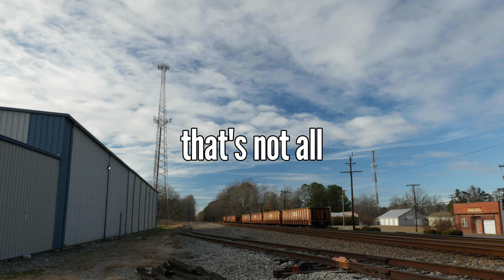Foreign Power, "Foreign" Power, Train Race and More - 12/30/2022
Welcome to the first AtlanticRail video of 2023! Well, it was recorded before that, but shhhh.

0:00 - CSX in Stony Creek
2:43 - The Silver Star Races Through Town
3:35 - Long Line of Grain
5:29 - Palmetto Coming to a Stop
6:37 - Passing the Palmetto
7:08 - Penn Bound
7:59 - The 273 Screams Through Wakefield
9:45 - One Locomotive for Egypt
10:19 - UP Makes a Visit
13:45 - Amtrak Uses the Left Lane

Stony Creek, VA:
The small town situated between Emporia and Petersburg gets another visit. This time around, I took a bit more of a focus on the downtown portion of Stony Creek, rather than the fields north of it.
CSX in Stony Creek:
CSX M415 makes it way past Main Street. This train is rather interesting because of its intermodal cars up front and general manifest in the back. GE ES44AH locomotive #3165 and GE ES40DC #5463 are the power up front for this train, and GE ES44AH #3205 is the DPU.
The Silver Star Races Through Town:
Amtrak P092, the New York bound Silver Star, blasts through the Lee Avenue grade crossing. I think this is one of my favorite shots I've ever gotten of a train! Notice how the horn bounces off the buildings, and the interesting soundscape it forms. GE P42DC locomotives #13 and #17 take charge on this train.

Carson, VA:
I promised in an earlier video that I would return, and return I did. The park that I parked at had a gazebo in the middle with a Christmas tree and radio, and it played a variety of modern hits (some surprisingly vulgar ones too 😳).
Long Line of Grain:
A CSX grain train has a considerable pace as it travels through Carson. I love getting those old silos in the background on video, and wonder how old they actually are... GE ET44AH #3418 and GE CW44AC #72 pull this long train.
Palmetto Coming to a Stop:
Amtrak P089, the southbound Palmetto, slows down tremendously as it prepares to stop at the signals south of town. It is doing this so Amtrak P080 can clear the single-track mainline south of Carson and give room for P089. GE P42DC #155 pulls this one.
Passing the Palmetto:
While I wish I could've gotten a shot of P080 physically passing P089, the latter stopped a bit too far away from here for me to get a good shot of it. So instead, I opted for the crossing, at which point a nice blue car stopped in front of it... It all worked out though, and I think the car made the shot cooler! GE P42DC #132 leads this train.

Disputanta, VA:
I only stopped here for Amtrak 138 but thought it was a neat location. I had plants to hit the NS line while I was here, but decided to get towards it early to try and catch an eastbound autorack. Unfortunately, that train got ahead of me, but then I heard the dispatcher mention the Amtrak train, so decided to pull over at this place.
Penn Bound:
Amtrak 138, a Northeast Regional that terminates in New York, speeds through Disputanta. I like that old mechanical bell on the crossing! The crossing itself is a weird one, because it also goes over an old siding on a part that is no longer used. GE P42DC #3 this time around.

Wakefield, VA:
I planned for this to be my last stop of the day. I visited here recently but was not able to properly film a train in the town itself, so I decided to make another visit. I met a railfan while I was here who gave me a heads up about a special train coming...
The 273 Screams Through Wakefield:
NS 273, an intermodal bound for Columbus, OH, makes its presence known as it speeds through town at about 55 MPH. An AC44C6M rebuild and two Dash 9 locomotives pull this one.
One Locomotive for Egypt:
Haven't seen one of these in a few years! NS 099 takes a single GE ES30ACi locomotive towards Norfolk for delivery to Egypt. I caught several more of these being transported back in 2020 and think they are pretty cool looking things. GE D9-44CW #9585 is in charge of this train, and its engineer gave a considerable horn salute to us 😊
UP Makes a Visit:
An eastbound NS intermodal thunders through town. A Norfolk Southern C6M is on front, and behind it is Union Pacific ES44AC #5394. I haven't seen a UP locomotive in a while!

Windsor, VA:
Decided to get Dairy Queen in Windsor and ended up seeing something awesome! Unfortunately didn't use my 4K camera...
Amtrak Uses the Left Lane:
An SD70ACe-led manifest train blasts its K5LLA through town. And shortly behind it is Amtrak 185! This little train race was one of the coolest things I've seen in a long time, and it completely caught me off guard!